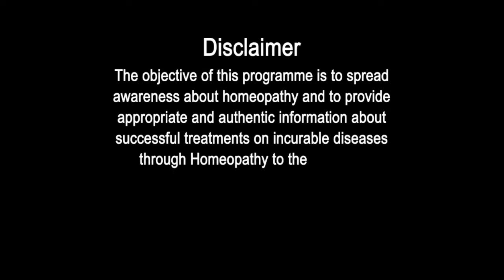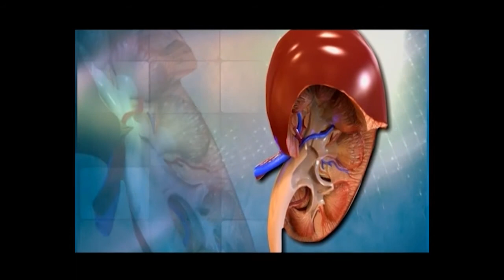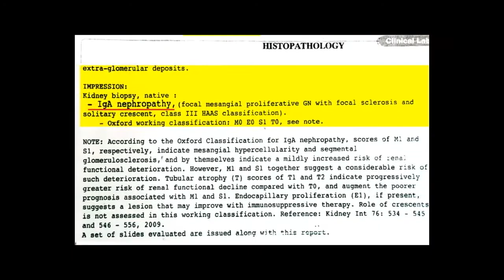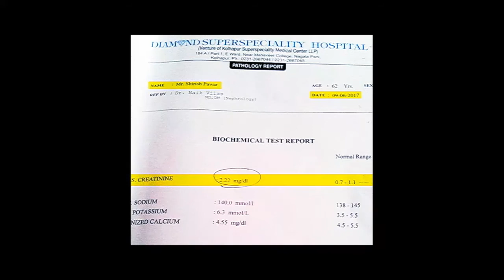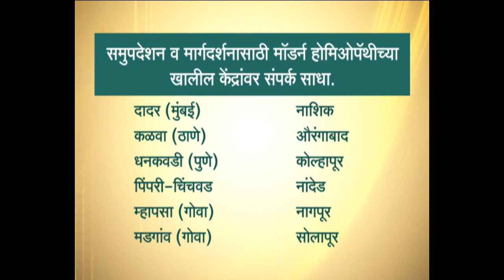Modern Homeopathy : (IgA Nephropathy) Kidney cured patient Mr. Shirish Powar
Modern Homeopathy. the curative line of homeopathic treatment on Cancer, Liver Cirrhosis, Kidney Failure, Heart diseases, Rheumatic diseases, Arthritis, Blood and Brain Disorders, Asthma and other incurable diseases.